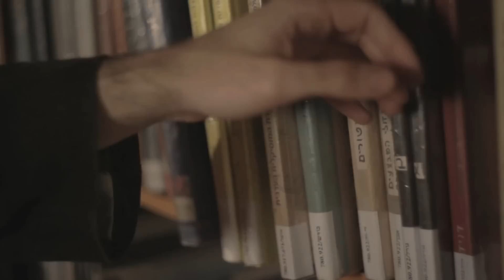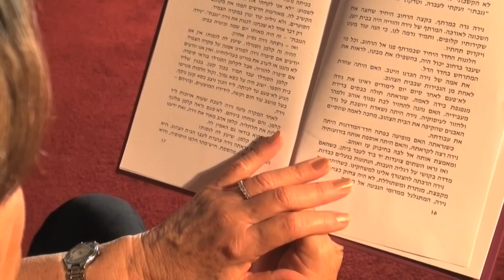"סופרים קוראים" - רבקה מגן ז"ל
רבקה מגן ז"ל  - מתוך פרויקט "סופרים קוראים"
"סופרים קוראים" - ארכיון הווידאו של כלל סופרי ישראל. הארכיון הוקם ביוזמת מרכז הספר והספריות, מפעל הפיס ובית אריאלה - ספריית שער-ציון.